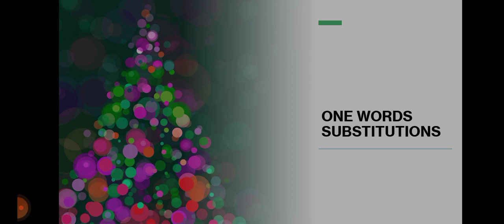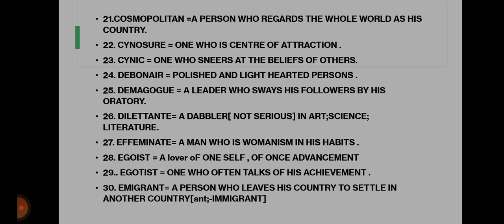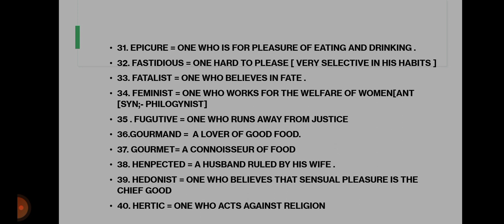One word denoting persons part 3||one word substitutions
most imp for ssc exams
sscmtsone word substitutions